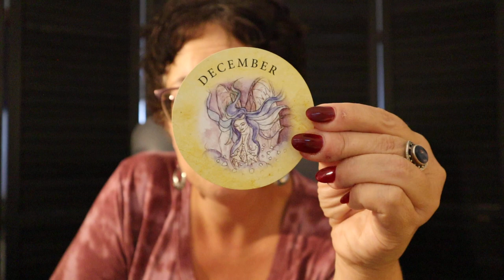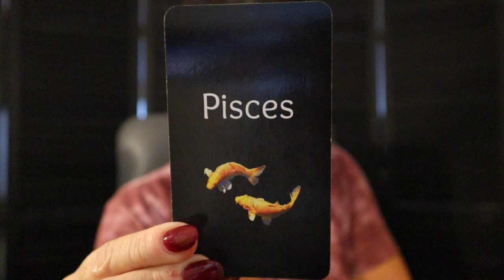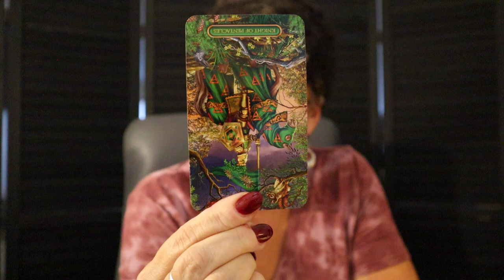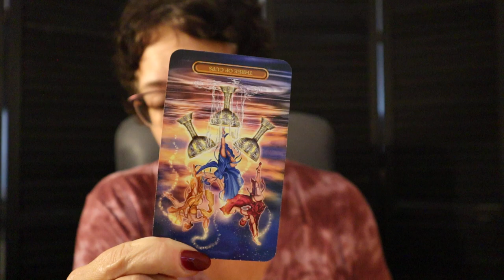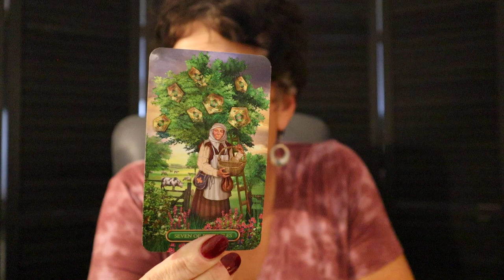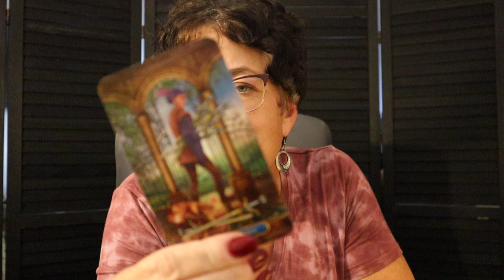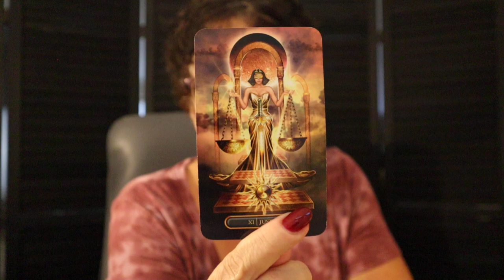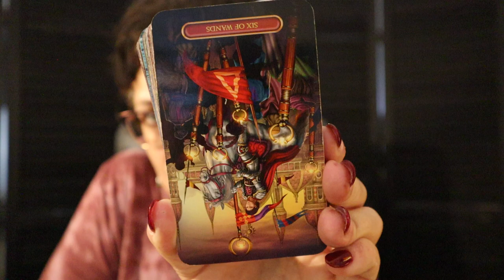Libra ~ Be Careful, You Have an Enemy Here, After Whatever They Can Get Libra Oct 30 - Nov 5